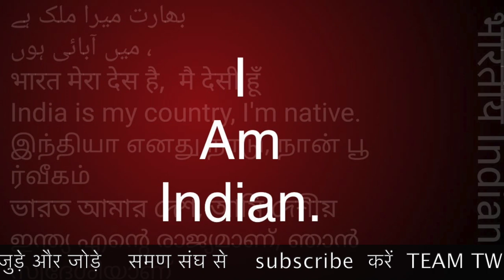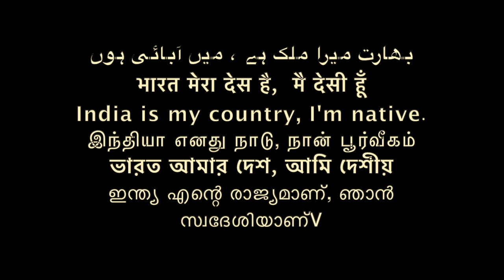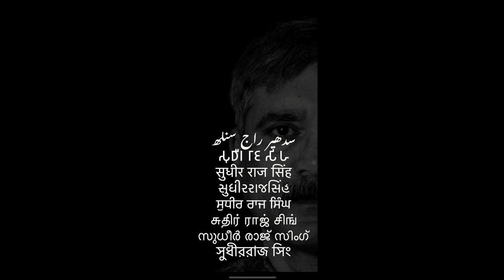समय का समण संघ में सही उपयोग - समण संघ /Sudhir Raj Singh/SAMAN SANGH